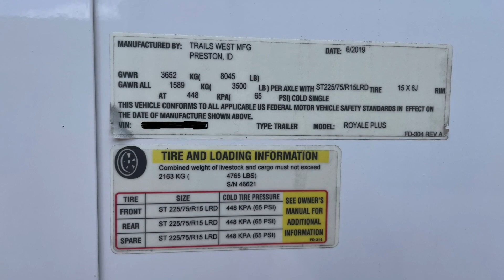2020 Trails West Royale Plus 2 Horse Trailer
Do you have a big horse? Look no further than the Royale. This side by side trailer has one of the industry’s largest stalls, giving your horse the comfort and ride he or she deserves. The walk-through loading style makes it a breeze to safely load or unload your horses. This Royale Plus model allows the divider and hardware to be easily removed creating a large box stall or you could haul a load of hay with ease. Upgraded chrome wheels and brand new tires last year. At 8045 GVWR it can be easily towed by most full sized SUVs and trucks and with a 4765lb capacity you can easily carry 2 large horses and all of their gear. It has a full tack room with a water tank, saddle racks, saddle pad rack and bridle racks including a tack organizer on the back of the tack room door. Each stall is 38 wide, 76 tall and just shy of 10 feet in length so you can fit nearly any horse. Original owner and the trailer was just serviced by the deal prior to listing for sale. Clean Title in hand.